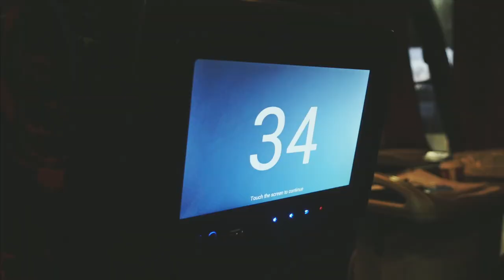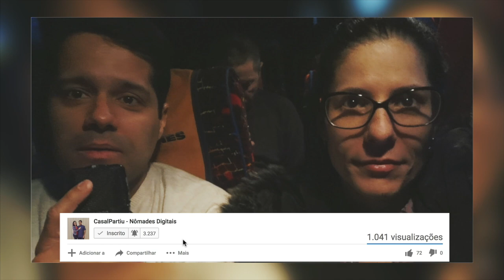Problema na imigração na fronteira da Bielorrússia com a Ucrânia - Ep. 15 - Nômade Digital